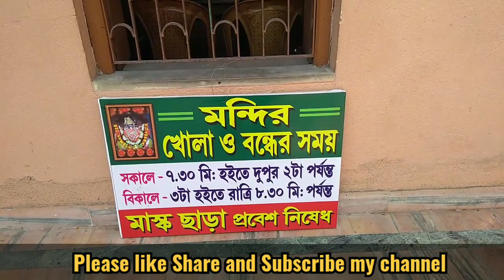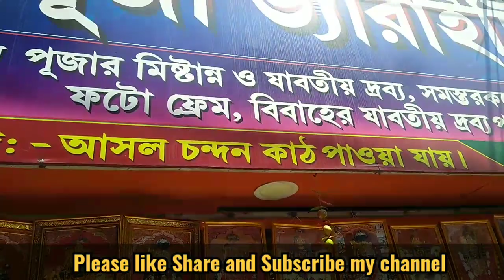বর্গভিমা মাতার মন্দির(Bargobhima temple)//Satipith//Tamluk visit// Bike trip//One day destination.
Created by- Manoj & Madhumita